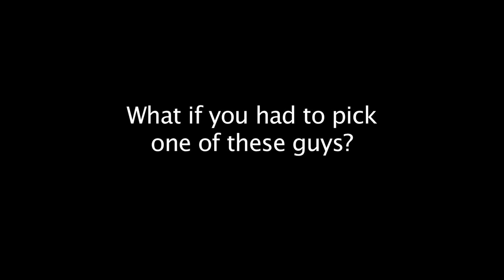3B Short Film Teaser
Teaser for the short film 3B.
Starring: Neil Hopkins, Hillary Lowe, Nick Wechsler, Lisa Rieffel, Jordan Peele and Kristin Erickson

Also featuring: Jason Boegh, John Forest, Ptolemy Slocum, Samm Hill, Bill Watterson, Richard Feliciano, Dan Gill, Christopher Biewer, Brent Lydic, Diana Newton, Casey Zeman, Brian Keith Russell, Jacob Goldstein, Brian Swinehart, Srinivasa Kapavarapu, Bob Jay Mills, Drew Droege, Mark Bobadilla, Scott Victor Nelson, Brody Stephens, Eric Hahn

Directed by: Joseph Garner
Story by: Hillary Lowe
Screenplay by: Hillary Lowe & Amanda Coplan
Produced by: Amanda Coplan
Director of Photography: Ace Underhill
Edited by: Adam Finberg
Executive Producer: Peter Nydrle
Co-Executive Producer: Dominic Cicere, Justine Freeman, Sidonie Freeman, Louretta Walker
Co-Producer: Hillary Lowe
Associate Producer: Natalie Borlaug

Production Designer: Jacob Johnston
AD: Mila Shah
AC: Michelle A. Cowdrey
Sound Mixer: Geoff Goodloe
Gaffer: Jon Merchen
Key Grip: Josh Maas
Script Supervisor: Liz Cohen
Hair & Makeup: Rachel Cheree
Production Assistants: Jessica Beiler, Ashley Johnson, Jennifer Kleiner, Jason Koffeman, Jennifer Malloy, Chris Martens, Tyler Thompson
Unit Photographer: Demarcus Freeman
Featuring music by Killola